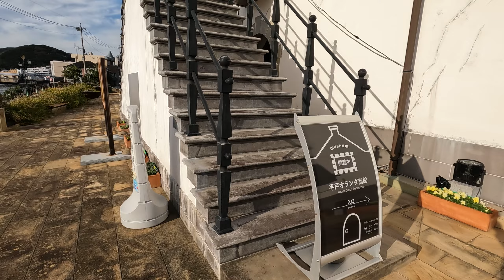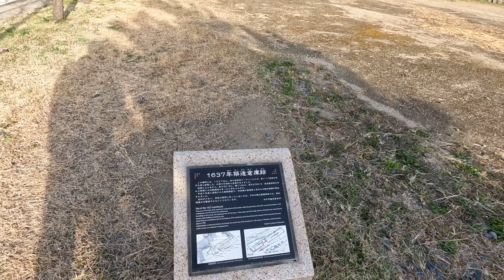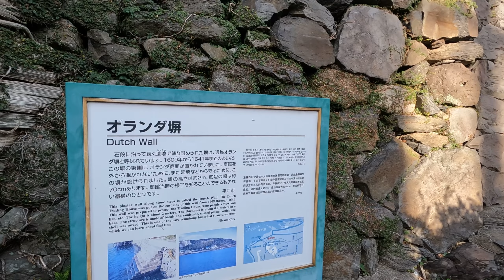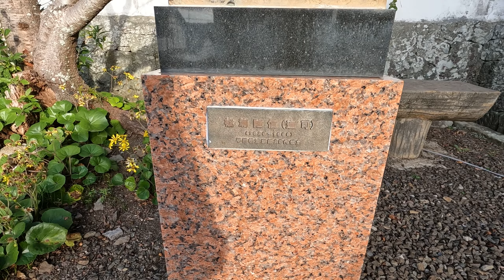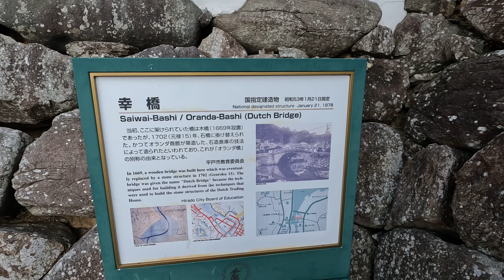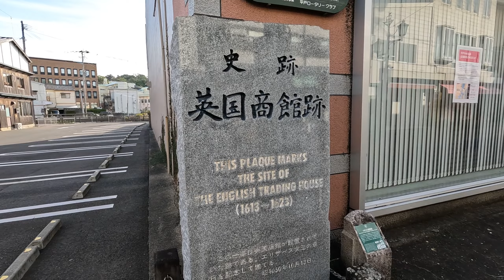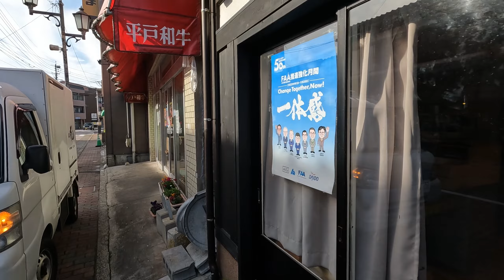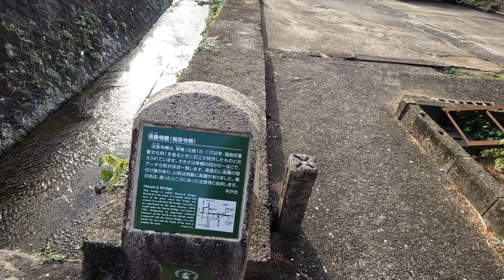【街歩き】平戸の観光地を散歩する【大通り・平戸オランダ商館・松浦史料博物館・平戸港交流広場・教会と寺院の見える風景・市役所・紺屋街通り】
【SNS】

【機材/ソフト】
カメラ　　　　：iPhone12 pro / Gopro HERO 10
ジンバル　　　：DJI OM 4
動画編集ソフト：Adobe Premiere Pro 2022
サムネイル作成：Adobe Premiere Pro 2022 / Canva